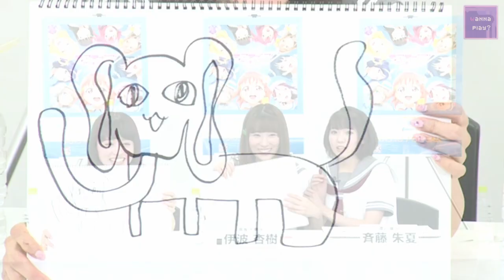||Aqours|| Laughing is the best medicine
I decided to re-upload this video, which I posted on Tik Tok some time ago.

||Credits||
Eng Sub: Team ONIBE